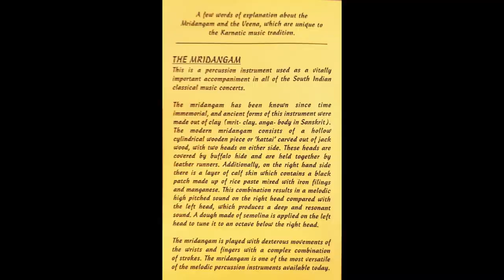Rhythms & Ragas CD Launch (1996): Mandolin maestro Shrinivas-Delhi Sunder Rajan-Srimushnam Raja Rao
Australia's first Indian Classical Instrumental CD
Project supported by The Australia Council for the Arts
Project Consultant: Guru Kaaraikkudi Mani